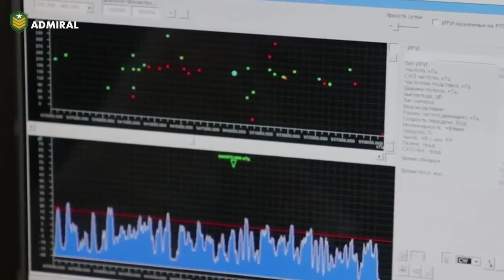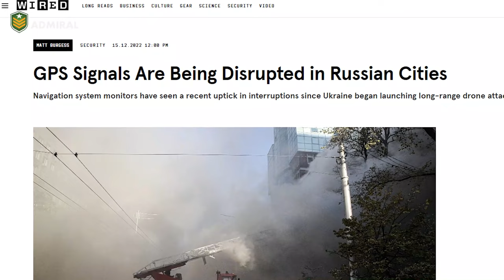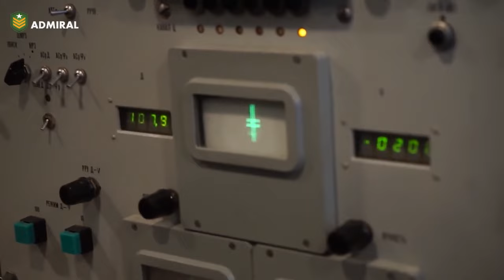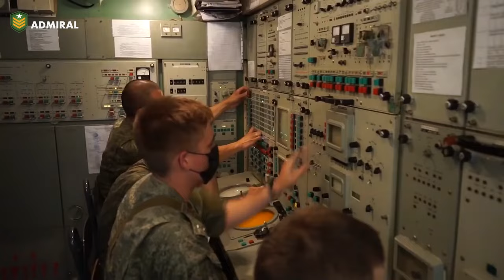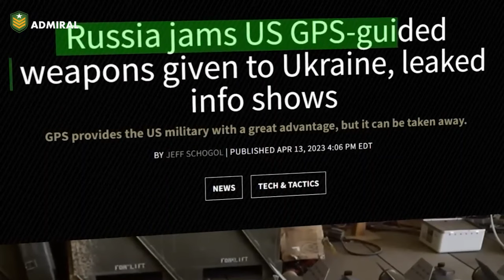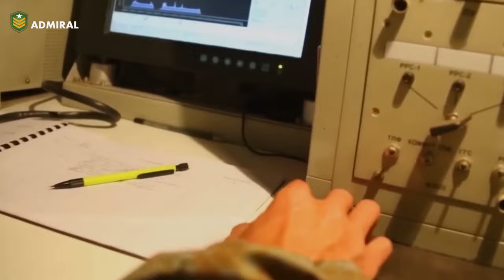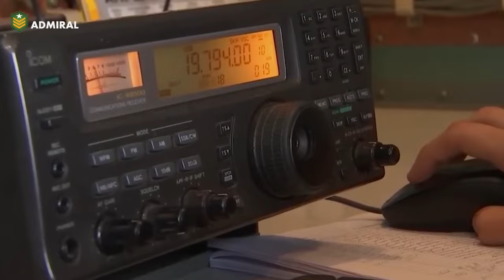روسیه ابرقدرت بلامنازع جنگ الکترونیک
سلام و خوش امدید به یکی دیگه از ویدئوهای کانال ادمیرال
از حدود 18 ماه گذشته، ایالات متحده و اوکراین با هم در تلاش بوده اند تا جنگنده های نیروی هوایی اوکراین که ساخت شوروی هستند را به تسلیحات پیشرفته آمریکایی تجهیز کنند. در 20 سپتامبر 2022، نیروی هوایی اوکراین با اعلام بکارگیری موشک‌های سریع و ضد رادار AGM-88  ساخت امریکا، توجه کارشناسان نظامی را به خود جلب کرد. این موشک‌ها از روی جنگنده‌های میگ 29 و سوخو 27 به رادارهای پدافند هوایی روسیه شلیک و سبب شد هواپیماهای اوکراینی بتوانند با حاشیه امن بالاتری در جبهه ها به عملیات بپردازند.
در اواخر سال گذشته میلادی، ایالات متحده اعلام کرد به اوکراین سلاح‌های هدایت دقیق موسوم به Jdam را ارائه خواهد داد. این تسلیحات ابزاری سریع و کارا در اختیار اوکراین قرار می دهد تا این کشور بتواند برای انجام مأموریت های بمباران هوایی هدایت دقیق، از سیگنال‌های ماهواره‌ای GPS  استفاده کند. اما یک گزارش در نشریهPolitico  بیانگر این موضوع ست که دولت ایالات متحده پس از چهار ماه تلاش، در نهایت به این نتیجه رسیده که این بمب‌ها کاملا تحت تأثیر سامانه های جنگ الکترونیک روسیه قرار گرفته و کارایی خود را از دست داده اند.
ما در این ویدئو به بررسی این موضوع می پردازیم و دلایل احتمالی که کارشناسان برای این شکست تکنولوژیک امریکا در برابر روسیه متصورند را تشریح می کنیم. با ما همراه باشید و اگر تاحالا عضو کانال ما نشدید لطفا کانال ادمیرال رو سابسکرایب کنید و با اشتراک گذاری و لایک کردن این ویدئو از ما حمایت کنید.